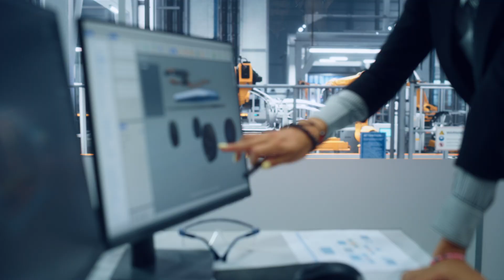Join the Materials Science conversation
Whether you’re exploring alternative energy sources, developing stronger, lighter materials, or creating sophisticated nanodevices, electron microscopy can provide insight at all scales and modalities to support your materials science research.